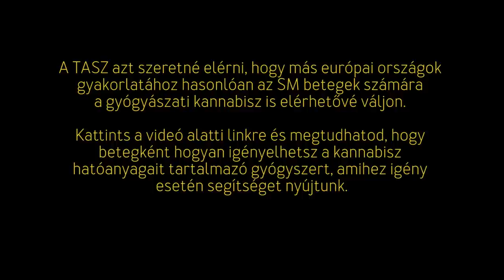Sunyiban szívok, mert muszáj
Az orvostudomány egyre meggyőzőbb kutatásokkal szolgál a gyógyászati kannabisz kedvezői hatásairól, melyet marihuánát rendszerint scleroris multiplex, AIDS vagy a kemoterápia tüneteinek enyhítésére szokták felírni. A kannabisz alapanyagú készítményekhez való hozzáférés azonban bonyolult és jogi kérdéseket is felvet.